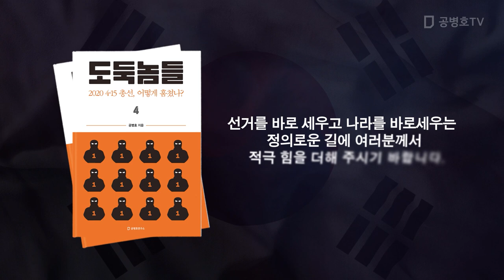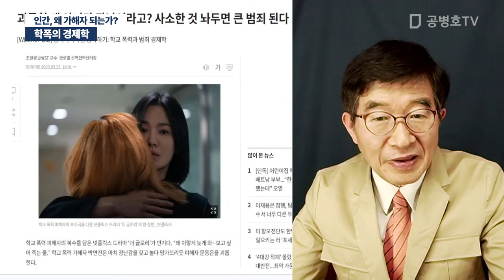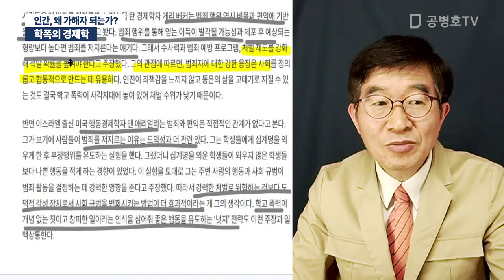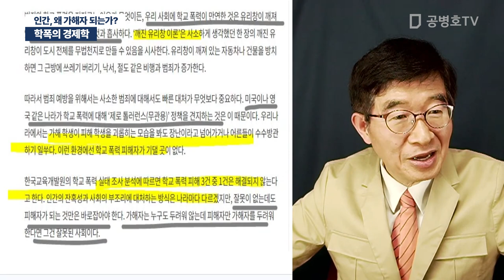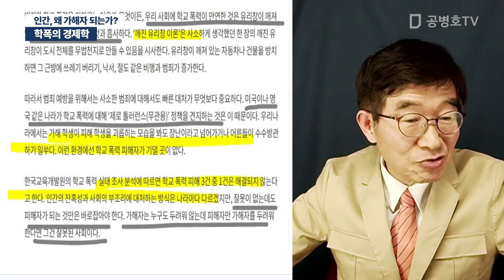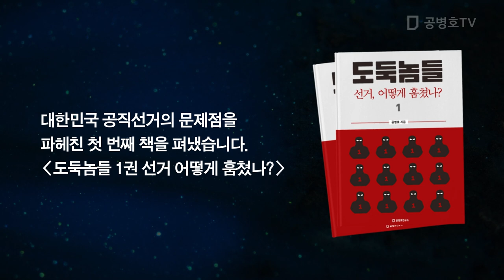학폭의 경제학 / 인간, 왜 가해자 되는가? [공병호TV]